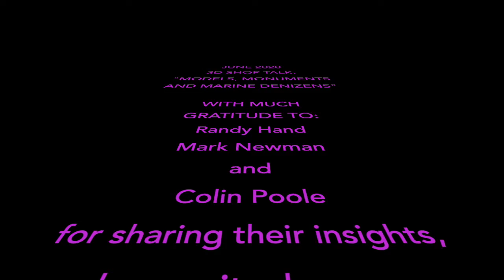Muddy Colors : 3D Shop Talk, June 2020